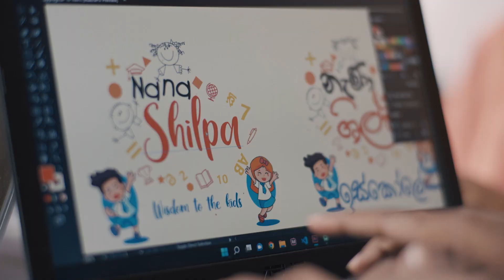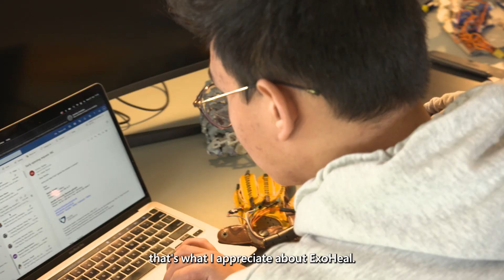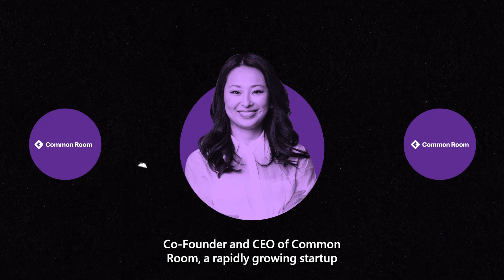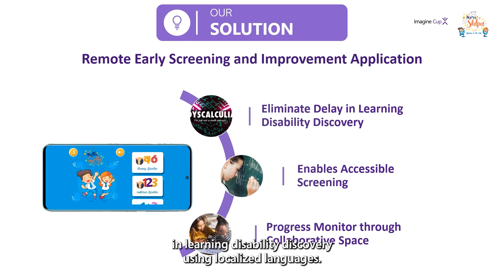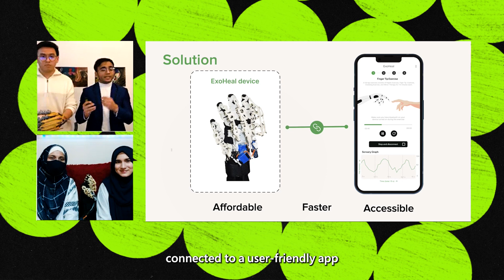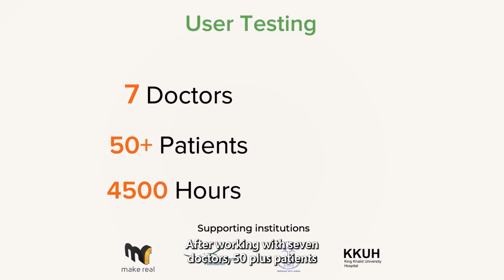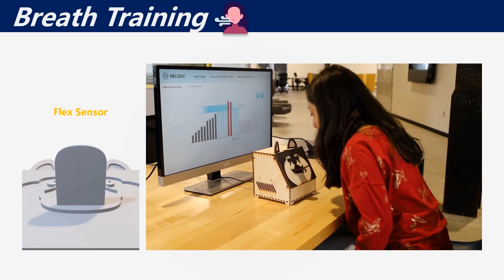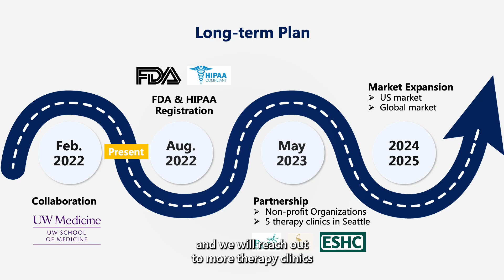2022 Imagine Cup World Championship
Congratulations Team V Bionic from Saudi Arabia and Germany — 2022 ImagineCup World Champion! 🏆

These students combined Azure, robotics and neuroscience to create ExoHeal, a device that offers affordable and faster rehabilitation for patients with hand paralysis.

Don't miss your opportunity to bring your big tech idea to life. Register now for the 2023 Imagine Cup competition!